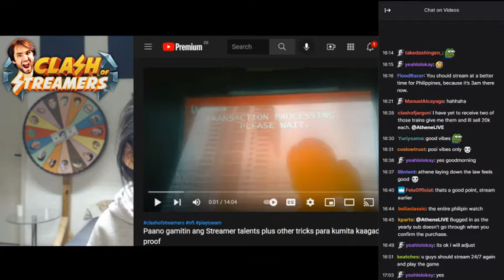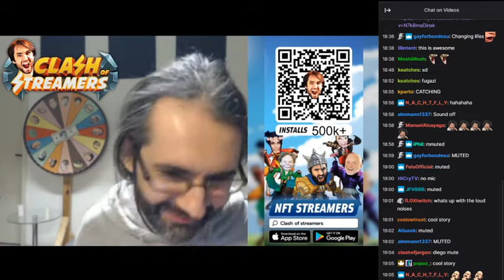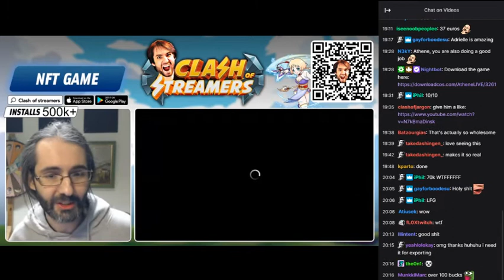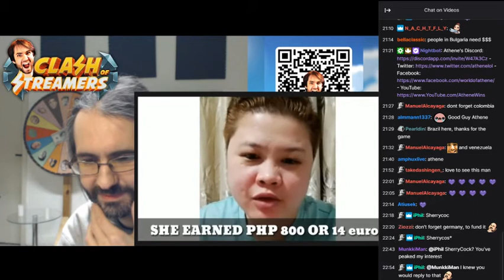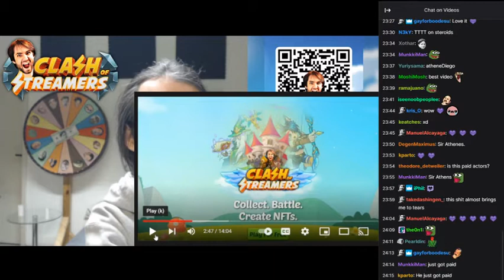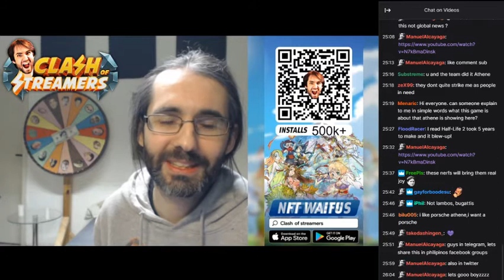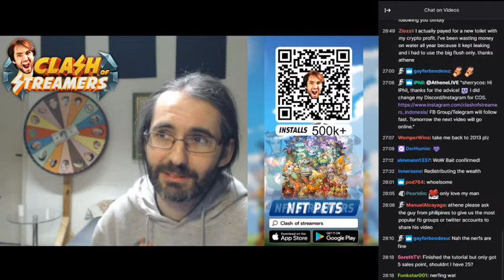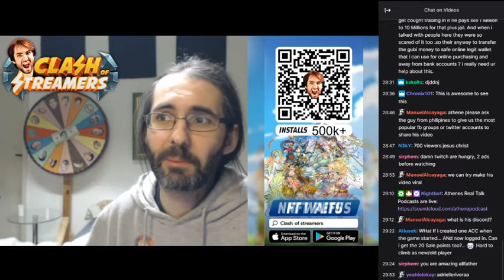Athene is helping out the Philippines make income with Clash of Streamers